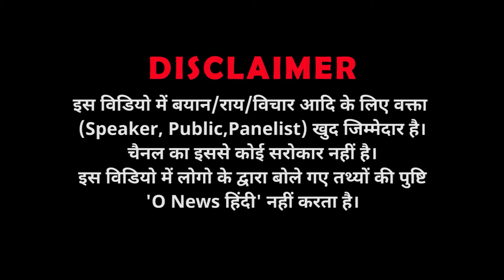आखिर दिल्ली वालों को समझ आ गया! कैसे फ्री के चक्कर मे उनको बनाया गया बेवकूफ.! बीच सड़क मचा हंगामा.!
At last the people of Delhi understood! How were they fooled in pursuit of freebies? Ruckus in the middle of the road.